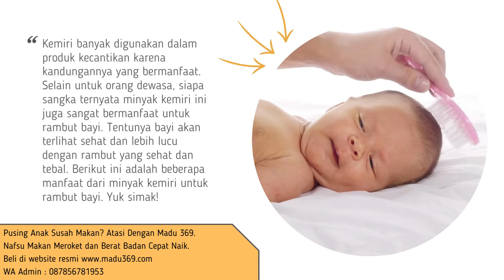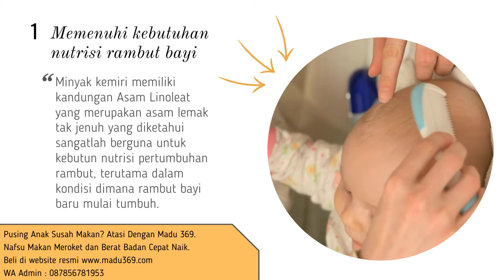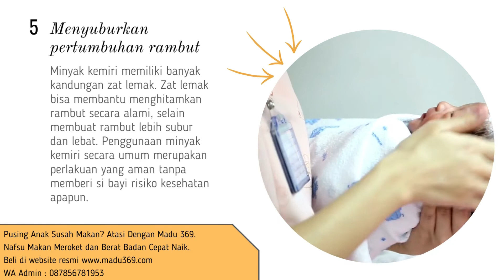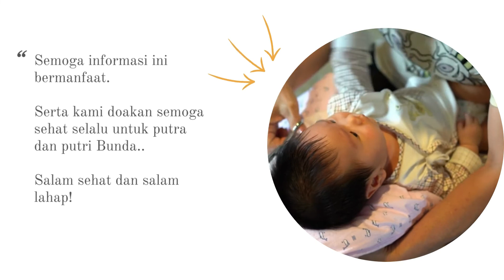🔥 5 Manfaat Minyak Kemiri Untuk Rambut Bayi Yang Jarang Diketahui | Manfaat Penggunaan Kemiri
Kemiri adalah rempah-rempah khas Indonesia yang biasanya digunakan sebagai bumbu dalam masakan. Tidak hanya untuk masakan, minyak kemiri ternyata juga sering digunakan untuk perawatan rambut dan kulit bayi, lho.

Rempah berbentuk biji berwarna putih tersebut mengandung asam lemak, mineral, protein, vitamin, dan antioksidan yang mampu membantu menenangkan kulit bayi yang sensitif. Selain itu, manfaat kemiri juga bisa memicu pertumbuhan rambut bayi, sehingga Si Kecil bisa memiliki rambut yang lebat. Ibu juga tidak perlu khawatir menggunakannya, karena tumbuhan bernutrisi ini aman untuk bayi.

Minyak kemiri adalah minyak yang diekstrak dari tumbuhan Aleurites Moluccana. Tumbuhan ini banyak tumbuh di Hawaii dan banyak dimanfaatkan sebagai minyak penuh khasiat. Jenis minyak ini memang sudah lama dimanfaatkan untuk berbagai keperluan kesehatan, tidak terkecuali untuk keperluan bayi.

Minyak kemiri umumnya digunakan untuk perawatan kesehatan kulit dan rambut bayi. Terutama, menumbuhkan dan melebatkan rambut. Tak heran banyak orang tua yang memberikan minyak kemiri untuk menumbuhkan rambut bayi. Selain itu, tentunya masih banyak manfaat minyak kemiri, langsung saja simak pembahasannya berikut ini. Yuk simak.